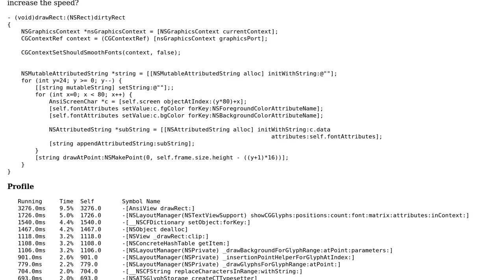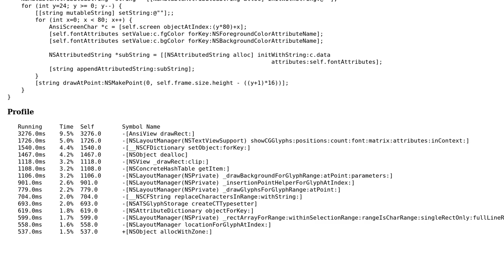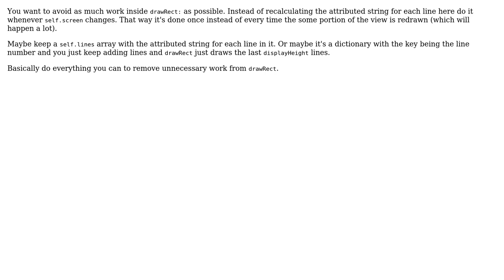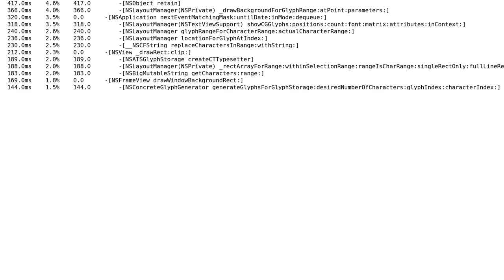Optimizing text drawing on screen (2 Solutions!!)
Optimizing text drawing on screen

With thanks & praise to God, and with thanks to the many people who have made this project possible! | Content (except music & images) licensed under CC BY-SA | Music | Images & others | With thanks to user Vogel612 user Nathan Kinsinger user Justin808 user 200_success and the Stack Exchange Network Trademarks are property of their respective owners. You are responsible for your own actions.